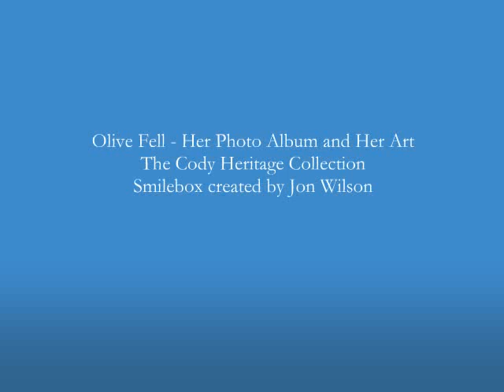Olive Fell - Her Photos and Her Art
The Cody Heritage Collection
Photos Courtesy of the Park County Archives
Smilebox slideshow created by Jon Wilson